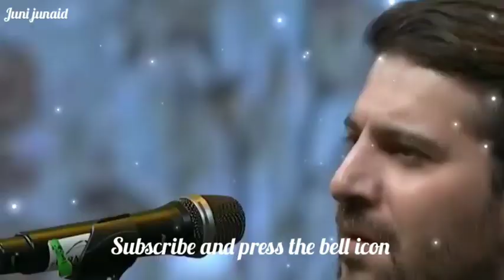Sami Yusuf - Hasbi Rabbi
Wo Tanha Ko Hai Allah Ho Allah edited by : JUNI JUNAID.

Sami Yusuf Hasbi Rabbi Live in New Delhi INDIA Urdu-Arabic
Sami Yusuf Hasbi Rabbi Live in INDIA Urdu-Arabic
Sami Yusuf Hasbi Rabbi Live in Urdu-Arabic
Hasbi Rabbi Live in New Delhi

Performed live on 9th February 2019 at The Sufi Route (New Delhi, India)

Special thanks to The Sufi Route.

Performed and arranged by Sami Yusuf
Music & Words: Traditional (Afghani Folklore)
Additional Words: Mehboob (Urdu); B. Radmanesh (Azeri).

Mixed & Mastered by Vishnu Rajan @ Andante Studios
Video editing and post-production @ Andante Studios